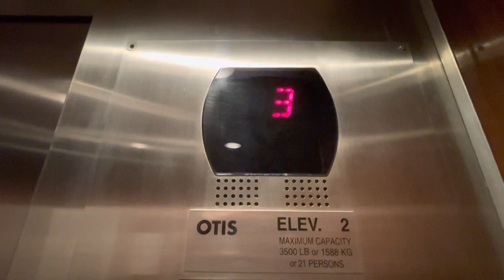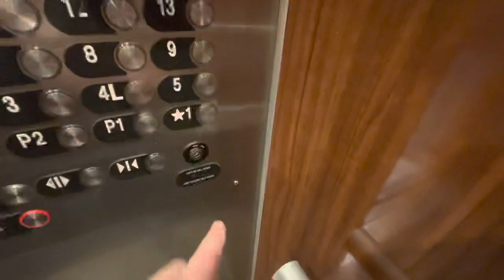Elevators at Embassy suites ￼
After I left the Toyota convention center I was walking and then I found an elevator. I had to film it, so I went inside past security man I started filming the elevator. I got up to floor for things to, and non-knowing staff member, who let me up however little did he know I wasn’t a guest.￼ I went back down to lobby. I tried to head up to seven and then I realize that it was key carded FALL￼